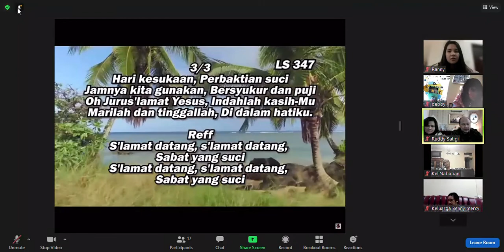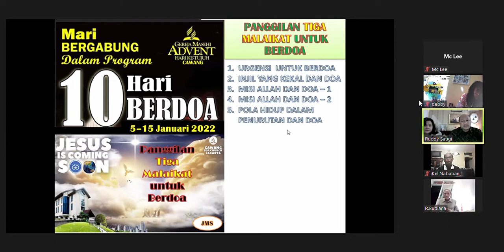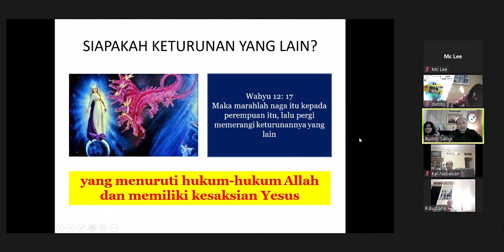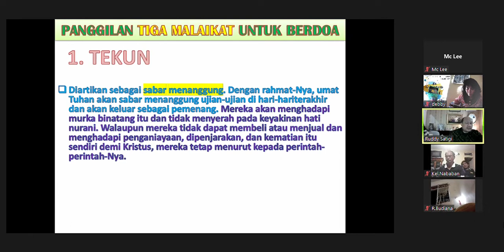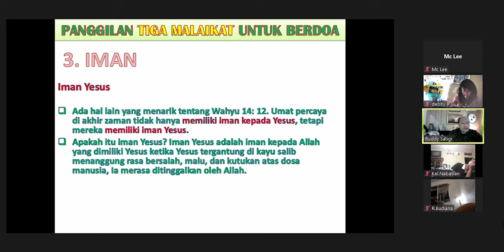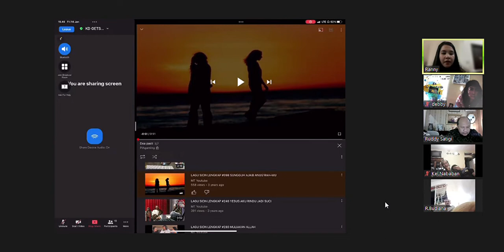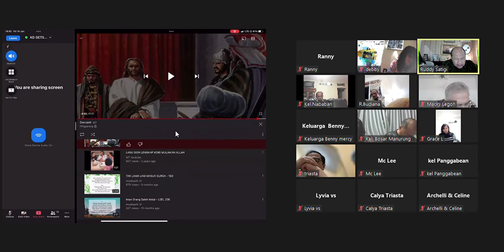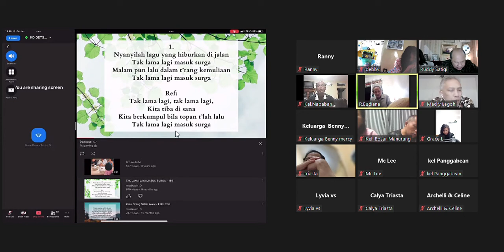Hari ke 10 Malam Berdoa